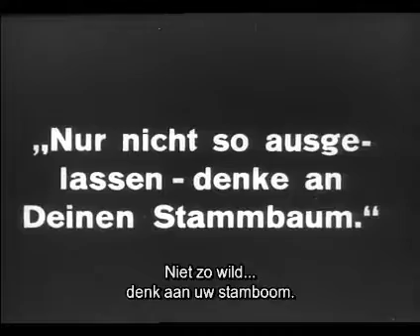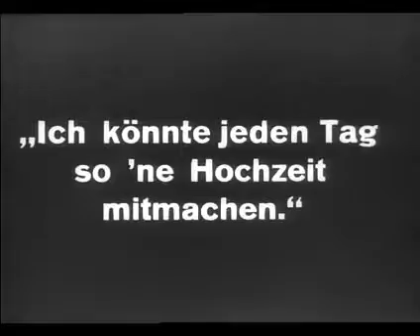Flat Earth Society - The Oyster Princess